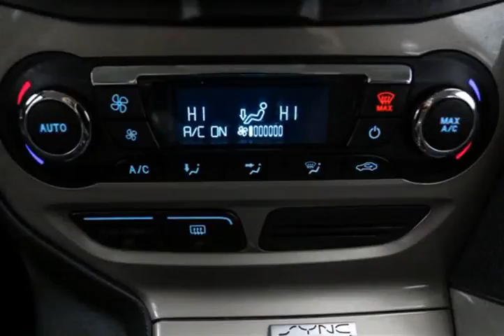Mark Wilsons Better Used Cars - 2012 Ford Focus SEL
Mark Wilsons Better Used Cars - 2012 Ford Focus SEL CL471340